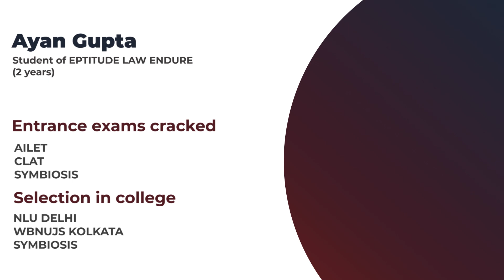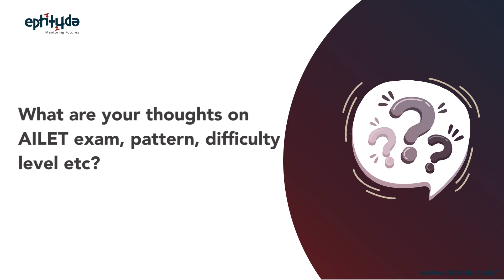AILET - AIR 21 | CLAT/AILET Preparation Strategy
Ayan Gupta, student of Eptitude Law Endure (2 years)
Cracked - AILET, CLAT, SYMBIOSIS
School name - Amity International, Gurgaon

Also, check our Law and Judiciary profiles at